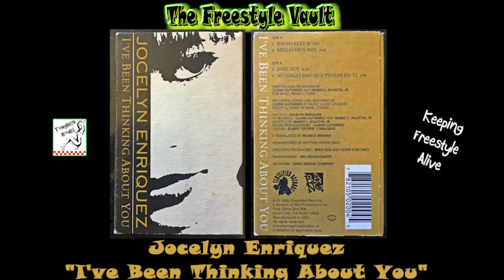Jocelyn Enriquez "I've Been Thinking About You" (East Mix) Freestyle Music 1994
Jocelyn Enriquez I've Been Thinking About You (East Mix) Freestyle Music

Artist: Jocelyn Enriquez
Song: I've Been Thinking About You
Genre: Freestyle Music
Record Label: Classified Records
Year: 1994

Tony